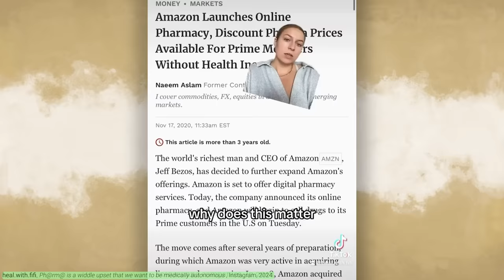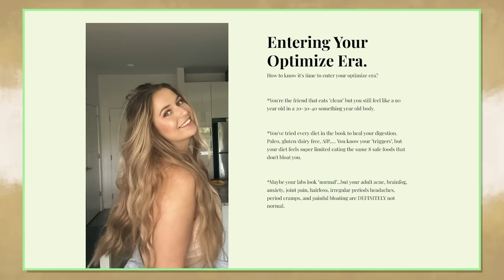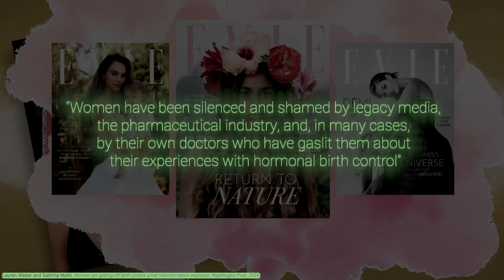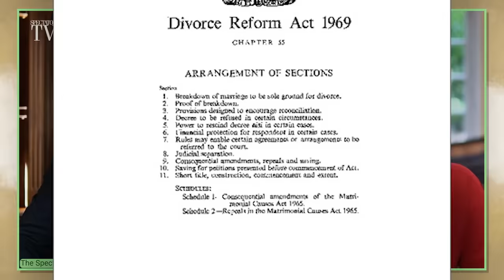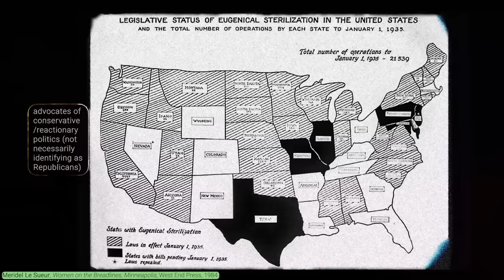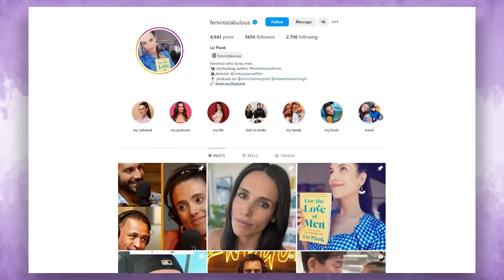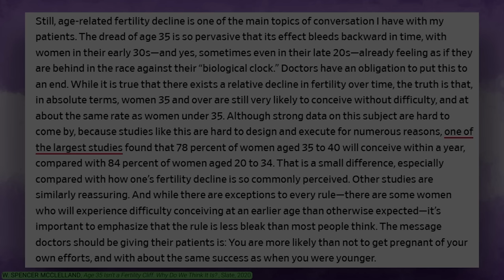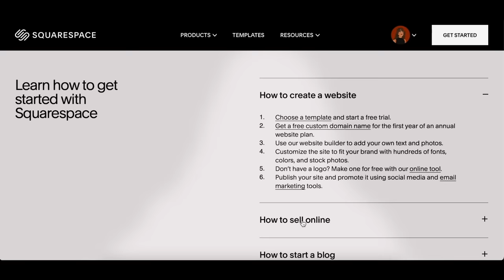Birth control and the anti-feminist backlash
my book COLLAPSE FEMINISM is out!! You can get it pretty much everywhere online but if you want to buy a copy, please prioritise indie bookshops x

SOURCES/RESSOURCES 📚

Sources can be found throughout the video :)

SOCIALS 👩‍💻
Storygraph: @alicecappelle

Video edited by Elfo Editing